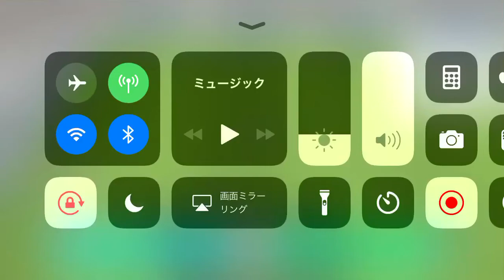パス回しからのゴール④